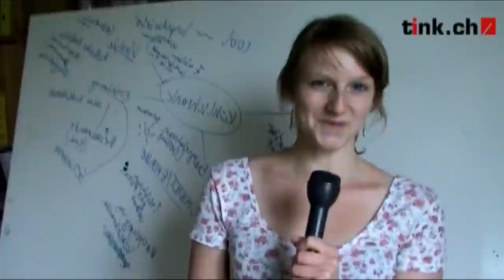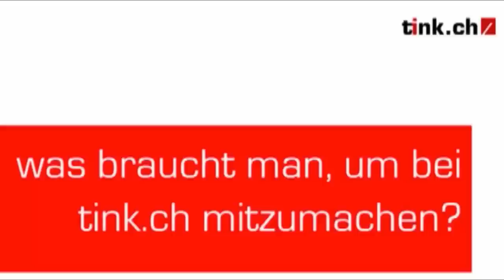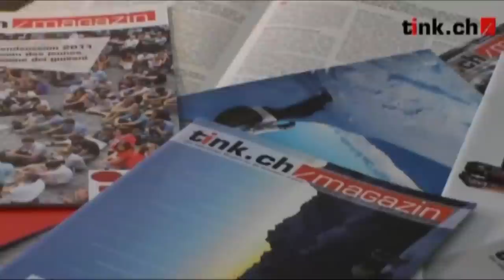tink.ch - kurz vorgestellt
Junge Leute schreiben, fotografieren, gestalten, recherchieren, interviewen, porträtieren, redigieren, publizieren. Daraus entsteht Woche für Woche eine Online-Publikation sowie vier Mal pro Jahr ein gedrucktes Magazin. Mit eigenen Themen und jugendlichem Blickwinkel bereichert Tink.ch die Schweizer Medienlandschaft.

Tink.ch ist aber mehr als schreiben und fotografieren. Es ist auch koordinieren, motivieren und engagieren. Freiwillig und unentgeltlich. Von der Jugend für die Jugend. Lohn sind Erfolge, Erlebnisse und Erfahrungen. Für die einen ist es „ein Sprungbrett in den Journalismus", für andere „eine Lebensschule" -- für viele sogar beides.